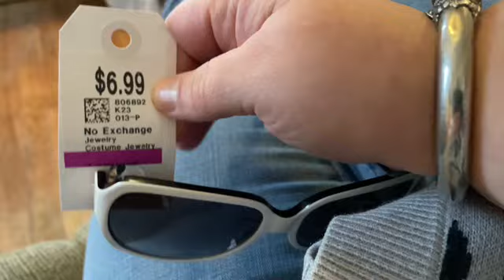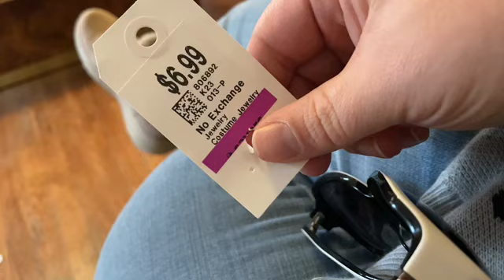January 4 2024 Ray ban aviator sunglasses and Coach sunglasses found at Savers thrift store 🏬